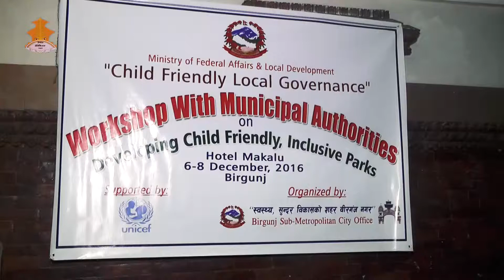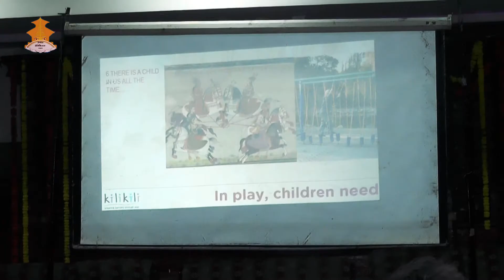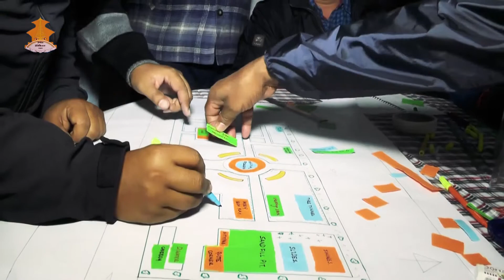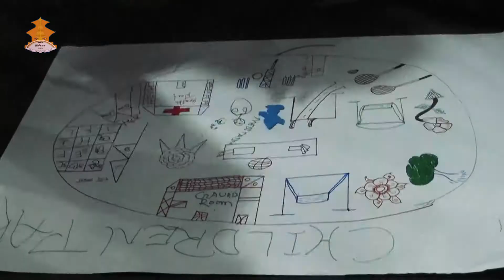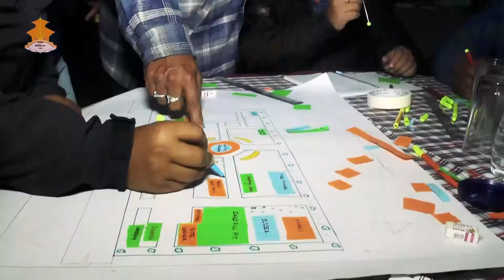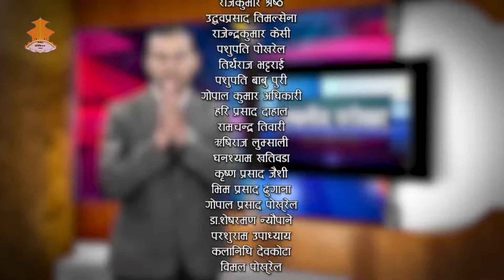Conferance To Make Child Friendly Park Birgunj,Parsa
This Channel Focuses On Child Friendly Local  Governance(C.F.L.G),Baal Bhela Orientation,Baal Bhela,Local Activities,Local Governance And InterviewWith Related Person.